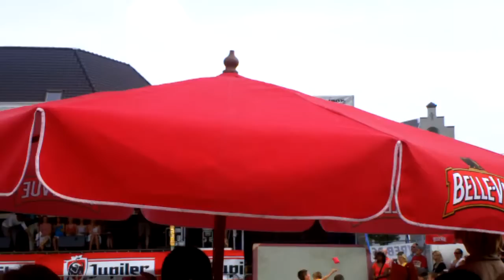Trospicola GBO overijse Basis school